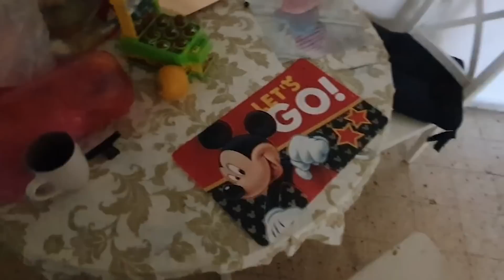Социальное дно Израиля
Как я оказался в нехорошей квартире, где со мной произошли нехорошие события.

"Культурный код" — это канал о самостоятельных путешествиях по всему миру: русский взгляд на жизнь в разных странах, культурные особенности и обычаи людей, интересные факты и лайфхаки. Мы — это igroglaz и Shtukensia — пара довольных бурундуков!

Наш родной и любимый город - Москва. Немного поездили по России, но хотелось бы побольше! Игроглаз год жил в Париже, Франция. Мы два года прожили в Нидерландах, по месяцу - в Японии и Вьетнаме. Проездом и небольшими до месяца поездками отметились в таких странах как Германия, Испания, Бельгия, Швейцария, Турция, Чехия, Венгрия, Тайланд, Тунис, Мальта, Рига и проч. В планах: Греция, США, Англия, Италия, Перу.

В 2022 году мы приехали в Израиль и подробно рассказываем и показываем наш опыт репатриации, ведем репортажи с улиц Израиля, делимся опытом жизни новых репатриантов. Подсказки по поиску жилья, цены на продукты и аренду, изучение языка, культурные особенности современного Израиля.